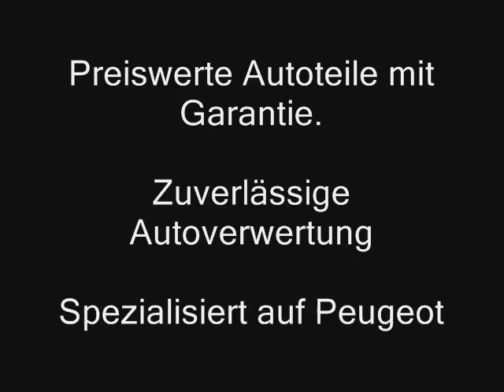Gebrauchte Ersatzteile Peugeot 307, 307sw & 307cc - Preiswert & mit Garantie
Sie sind auf der Suche nach gebrauchten Ersatzteile Peugeot 307?
Bart Ebben steht Ihnen mit einer grossen Auswahl an Autoersatzteile aus seinem Ersatzteillager zur Verfügung. Denken Sie an Blinkerschalter (oder Lenkstockschalter), Instrumententafel, Scheinwerfer, Rücklichte, Stoßstange, Motorhaube, Anlasser, Lichtmaschine, Motor, Auspuffkrümmer, Katalysator, Getriebe, Kühler, Airbags, usw.